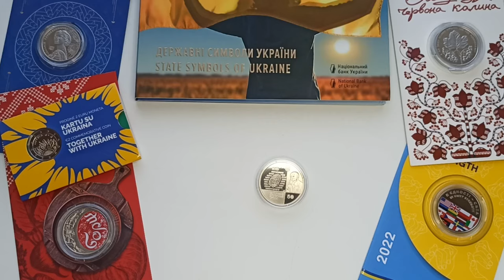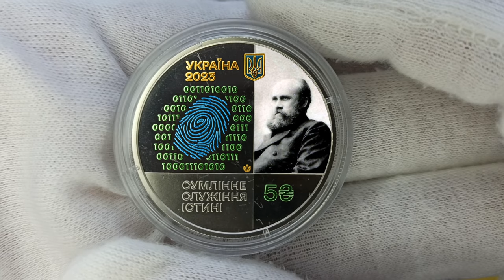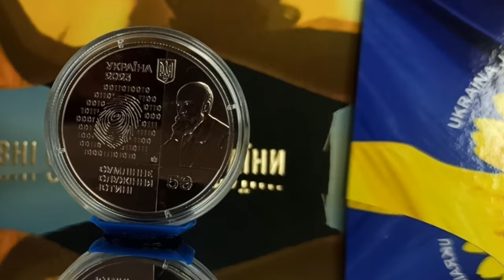100 років Національному науковому центру-Інститут судових експертиз ім. Засл. проф. М. С. Бокаріуса